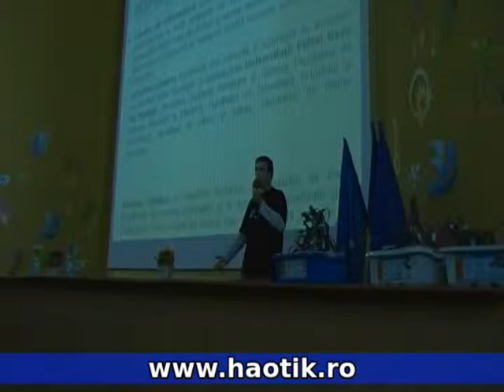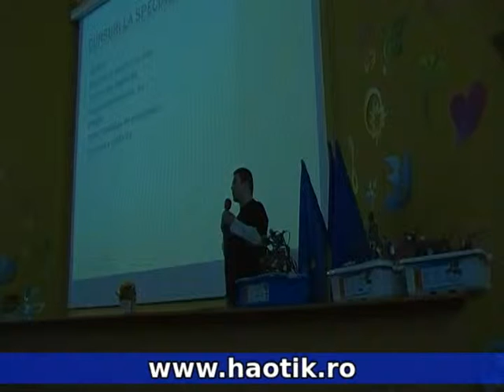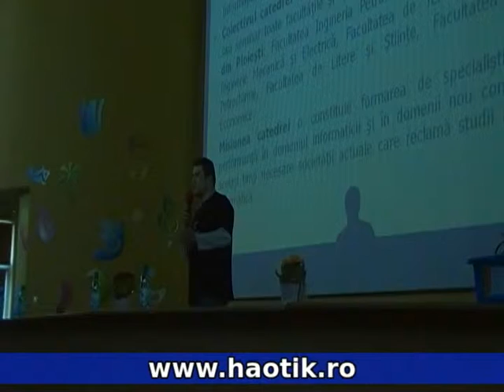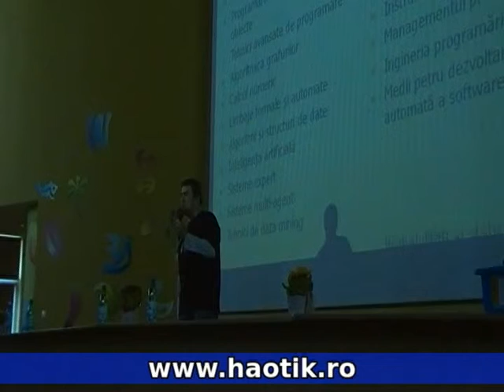Workshop - Informatica, o cariera de succes (part2)